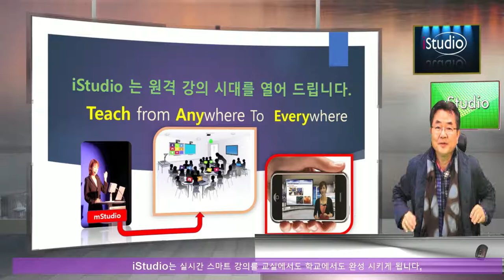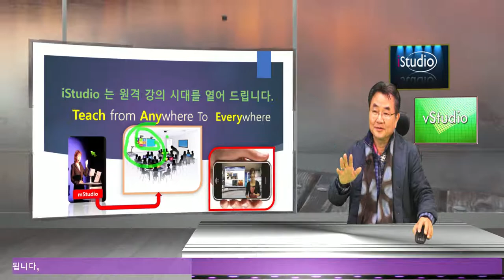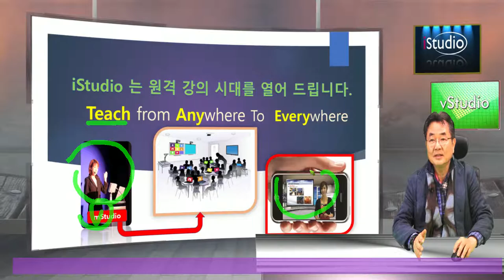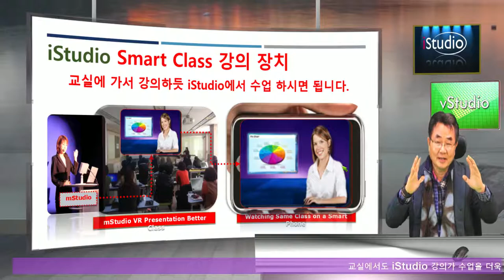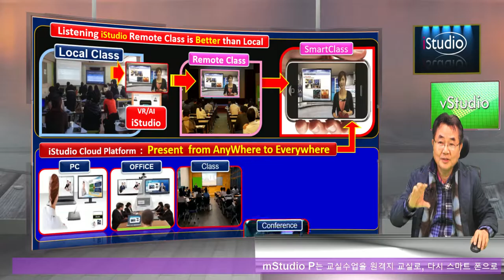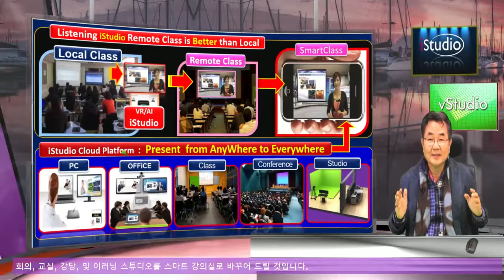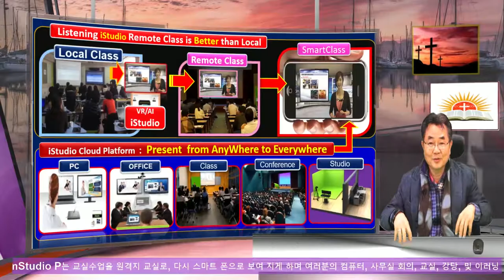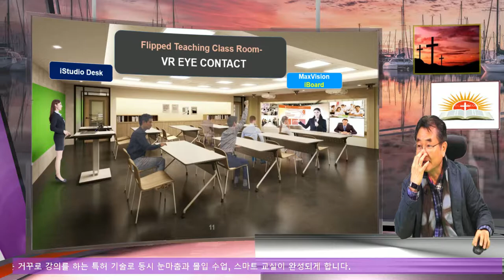온라인 수업, 실시간 원격 ZOOM 줌 대면 수업, 동시 눈마춤 이 되는 자동 동영상 강의 장치 vSTudio 강의 입니다.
편집없는 실시간 온라인 강의 장치 vSTudio ( istudio 의 최고급 사양)으로 방송국에서하는 모든 기능을 포함 시켜 방송을 전문 방송국 이상으로 하도록 하고 있습니다.   무한한 스튜디오의 제작, 자유로운 카메라 크랭크 움직임, 자동으로 PD기능의 스위칭이 자동으로 인공지능의 스마트 PD로 이루어 지며, 모든 강의 자료 스위칭이 원클릭으로 PPT 장면 전환 처럼 쉽게 이루어 집니다. 녹화, 방송, 전송이 자동으로 이루어 집니다.